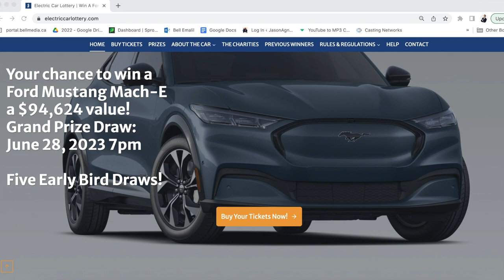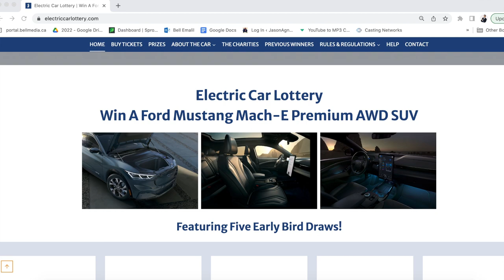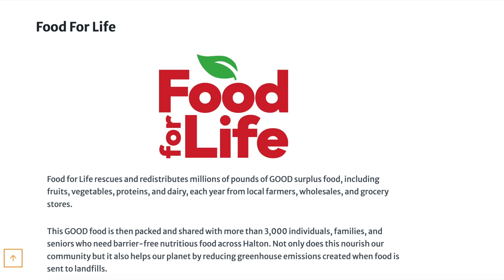Electric Car Lottery 2023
Oakville Rotary Club, 2023 Electric Car Lottery!